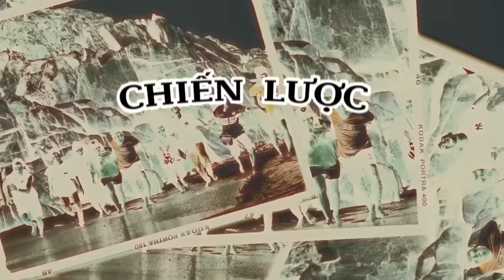REACTION : HL RUOK FF , ÃO GHÊ ÔNG NỘI ROUK SÀI ĐỒ SAO ? PHẢI KHÔNG ZẬY TRỜI ?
Chúc người anh em có những phút giây thú vị khi xem video nhé
Nếu món ăn tinh thần của tớ nó thực sự không tốt hay chưa hoàn hảo thi cho tớ xin lỗi
Đừng quên tặng tớ 1like và 1 đăng ký đó là động lực giúp tớ sáng tạo nhiều điều thú vị hơn trong thời gian tốt !
Chúc tất cả  người anh em của tôi gặp nhiều may mắn trong cuộc sống !